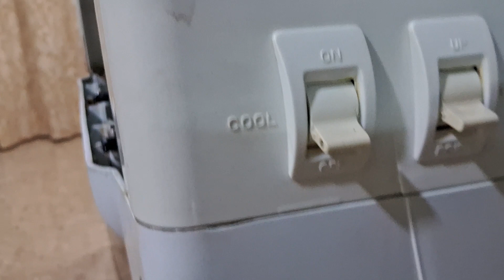Water Cooler internal Parts /